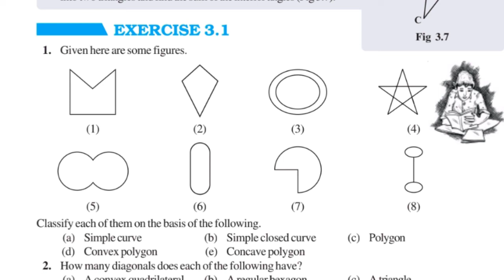Ex 3.1 Q 1- Understanding Quadrilateral - Chapter 3 NCERT Class 8th Maths cbse 2021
Ex 3.1 Q 1- Understanding Quadrilateral - Chapter 3 NCERT Class 8th Maths cbse

Class 8th maths worksheet no 24 (18/10/21)English Medium || maths worksheet no 24 class 8 || solution

std 8 maths paper solution|dhoran 8 ganit first exam paper solution|October 2021

Introduction - Ex 3.1 Understanding Quadrilaterals - NCERT Class 8th Maths Solutions

Understanding Quadrilaterals - Introduction | Class 8 Maths

class 8 maths chapter 3 understanding quadrilaterals | quadrilateral introduction |